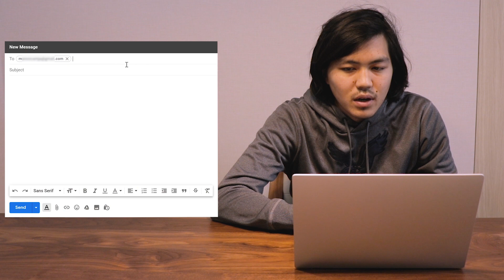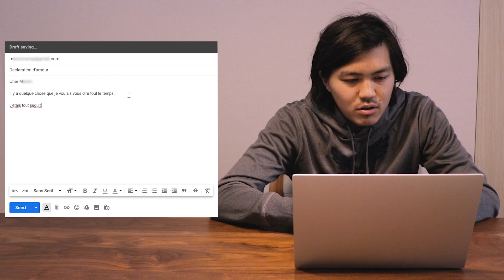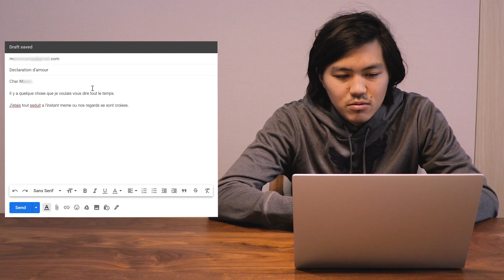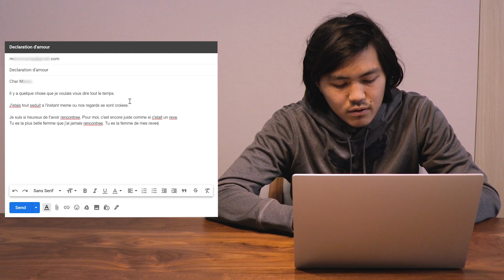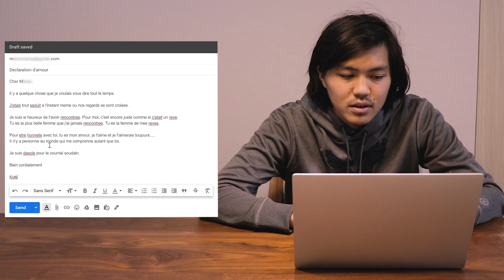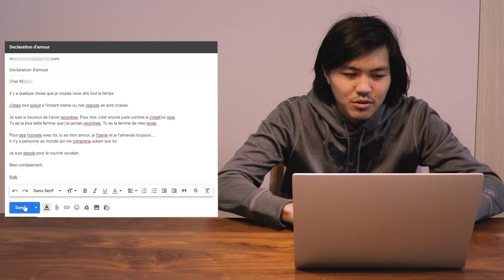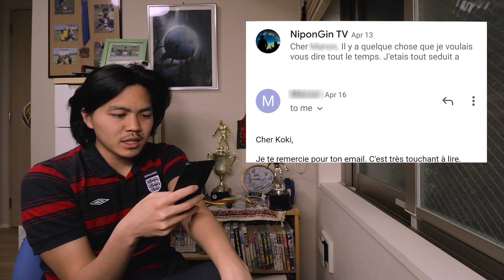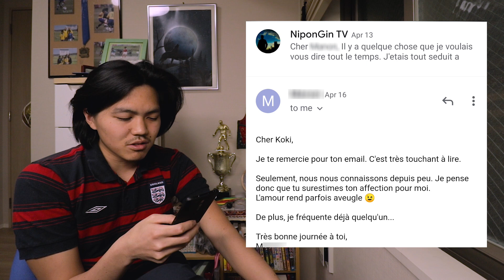フランス語でラブレター送ったらなんとナント！！！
最近良質なコンテンツ撮れてないので昔のお宝動画になります。
フランス人に初めてフランス語で告白メールを送りました。結果はさておき、こうしようとかやりたいと思いついたら何事も即行動に移したらいつかいいこと起きるんじゃないかなと思います。後悔だけはしたくないよね。
引き続き何回でもアタックし続けます。

ちなみにこの動画アップするか相当迷ったけど…
今日も見てくれた方、ありがとうございます。

※各ジャンルでまとめたプレイリストを作ってるのでそちらもどうぞ。

リフティングしながらベルギーのいいところ100個言えるまで帰れま10